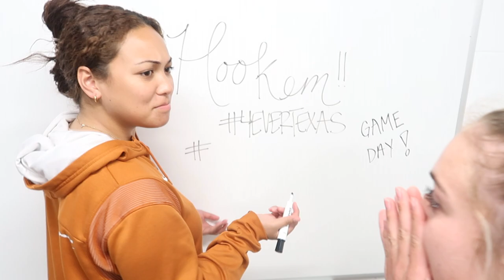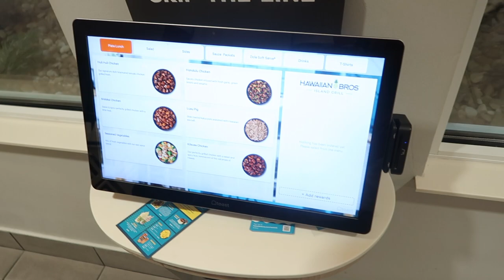DAY IN THE LIFE: SPRING GAME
Travel day to San Marcos to play Texas State in our first spring match of the year!! Also got surprised by my boyfriend so that was fun :)